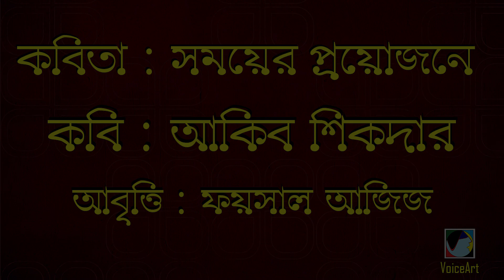সময়ের প্রয়োজনে # আকিব শিকদার # Foysal Aziz's Poem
কবিতা : সময়ের প্রয়োজনে (Poet : SOMOYER PROYOJONE)
কবি :  আকিব শিকদার ( Poet : Akib Shikder )
আবৃত্তি :  ফয়সাল আজিজ (Recitation : Foysal Aziz )

যারা এতোকাল মিছিলের তামাসা দেখে মুখ ঢেকে হেসেছে,
 তারাই ডাকবে মিছিল রাজপথে।
 ভাবতে অবাক লাগে-
আকাশের রোদ্দুর দেখে যারা
কস্মিনকালেও ছাতাবিহীন বাড়ায় না পা রাস্তায়
জানালায় বৃষ্টির ঝাট দেখে কাঁশে খকখক
নাক ঘষে রুমালে, তারা দেবে নদী পাড়ি।
লঞ্চে বা স্টিমারে নয়, পালতোলা নৌকোতে নয়
গুপ্তচরের মতো একেবারে খাঁসা ডুবসাঁতারে।

আপেল কাটতে গিয়ে যাদের হৃৎকম্পন বেড়ে যায়,
হাত ফসকে পড়ে যায় চাকু
সময়ের প্রয়োজনে তারাই নেবে তুলে সুতীক্ষ্ম দক্ষতায়
গ্রেনেডের মতো মারাত্মক মারণাস্ত্র গুলো।

যারা মাছ খেতে গিয়ে কাঁটা দেখে হাপিয়ে ওঠে,
পিতার আঙুল না ধরে স্কুলে যেতে পায় ভয়,
মায়ের আঁচল ছেড়ে একাকী ঘুমোতে শঙ্কিত,
তারা কাটিয়ে দেবে রাতের পর রাত
নিঃসঙ্গ বনজঙ্গলে অনাহারে-অর্ধাহারে
কাঁধে রাইফেল আর চৌদিকে অতন্দ্র দৃষ্টি রেখে।

কেননা,
তাদের স্বদেশ এখন অজস্র মানুষরূপি হায়েনার হাতে জব্দ
কেননা,
তাদের মায়ের মুখের হাসি এখন বিশ্ববেহায়ার খপ্পরে
কেননা, তাদের বোনের অশ্র“ এখন
নরসুন্দার জলের মতো সহজলভ্য,
আর তাদের বাবার মসজিদে যাবার রাস্তায় কাঁটাগুল্মের ঝোপ নির্বিঘ্নে উঠেছে বেড়ে।